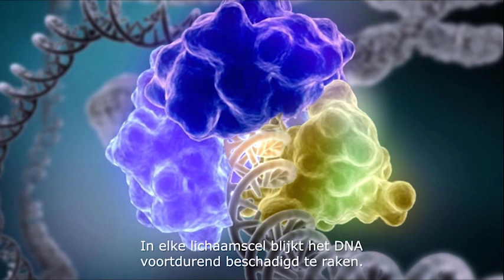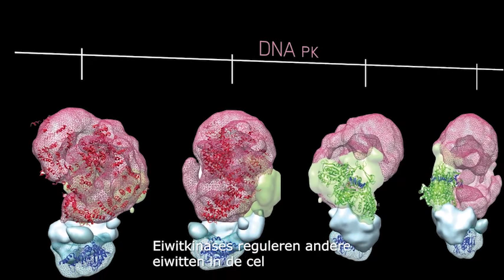Steve Jackson - Heineken Prizes Presentation 29 September 2016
Op 29 september 2016 is aan Stephen (Steve) Jackson, hoogleraar biologie, University of Cambridge, Cambridge (Verenigd Koninkrijk), de Dr. A.H. Heinekenprijs voor de Geneeskunde 2016 uitgereikt voor zijn fundamentele onderzoek naar DNA-herstel in menselijke cellen en voor de succesvolle toepassing van kennis over dat proces in de ontwikkeling van nieuwe medicijnen tegen kanker.
On 29 September 2016 Stephen (Steve) Jackson, Professor of Biology at the University of Cambridge (UK), received the 2016 Dr A.H. Heineken Prize for Medicine for his fundamental research into DNA repair in human cells and for the successful application of knowledge of that process in the development of new cancer drugs.